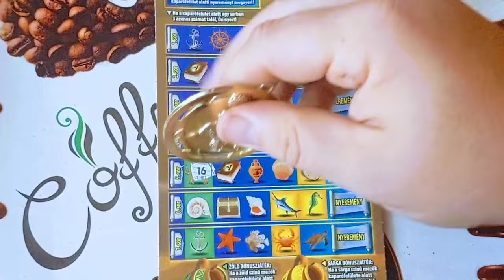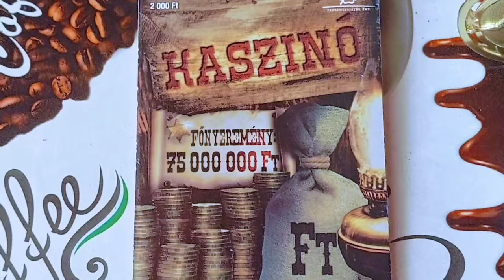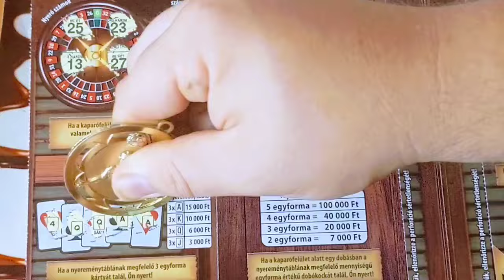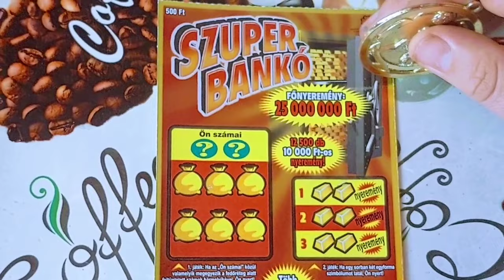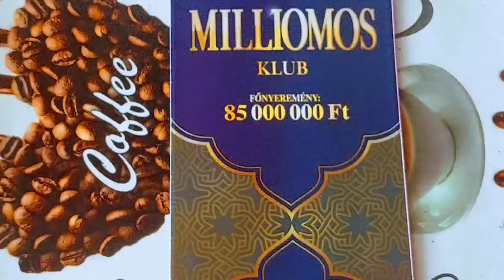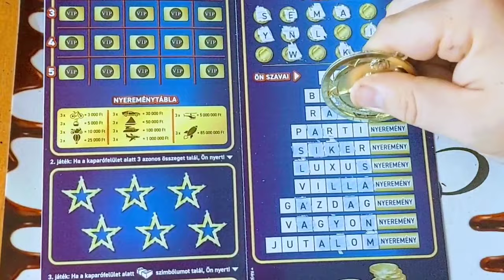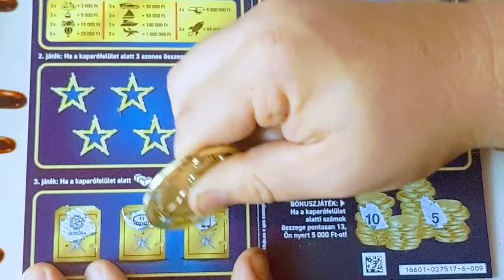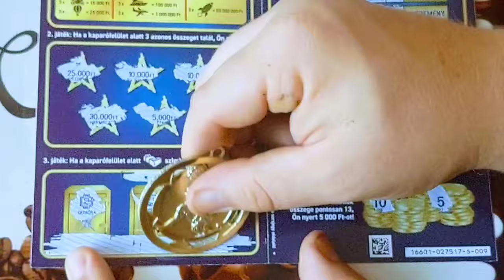Milliomos Klub,Atlantisz,Kaszinó,Szuper Bankó sorsjegyek lekaparása.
Atlantisz 3-027. sorszámú, Kaszinó sorsjegy  5-020. sorszámú.Milliomos Klub 6-009 ,Szuper Bankó 7-012. sorsjegyeket kapartam le a mai videóban. Csatorna TAGSÁG jelentkezés:

Sok szerencsét kívánok minden kedves nézőmnek és követőmnek.